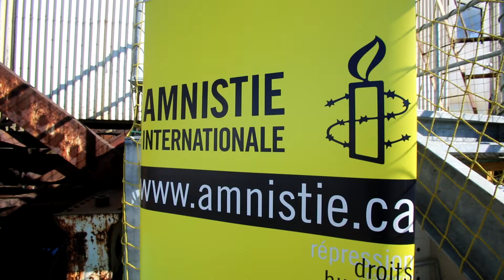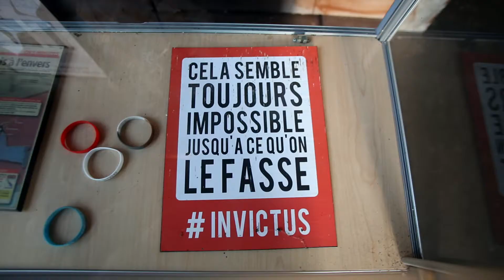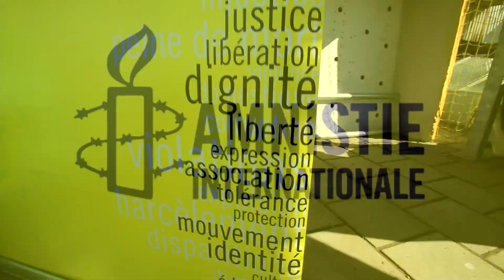Décalade 14 octobre 2016 - Bravo !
Le 14 octobre 2016, 27 personnes ont décaladé la Tour des Convoyeurs pour rendre hommage aux défenseurs des droits humains, partout dans le monde.
Si vous aussi vous voulez prendre votre courage à deux mains et sauter pour la liberté, rendez-vous le 12 novembre 2016!

Credit video: Julien Bétant